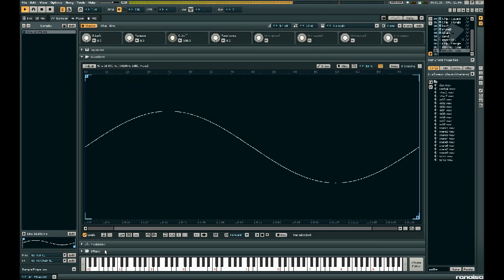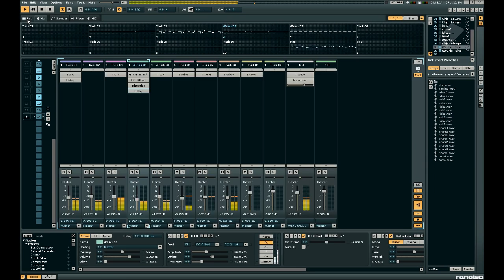sacio - skyland [renoise chip]